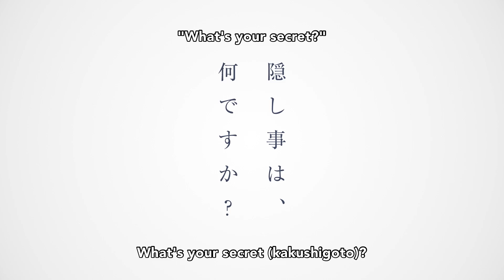Kakushigoto | Official Teaser Trailer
Kakushi will do anything to make sure his daughter Hime doesn't find out that he's a mature manga artist.

Kakushigoto joins the Funimation Spring 2020 lineup subbed and dubbed.

Kakushigoto follows a lonely mangaka, Kakushi Goto, who draws vulgar manga. The twist? Well, he has to hide the fact that this is his work so that his young daughter, Hime, isn't exposed to its mature content. This slice-of-life comedy will explore the relationship between father and daughter, and the plight of an adult manga creator.